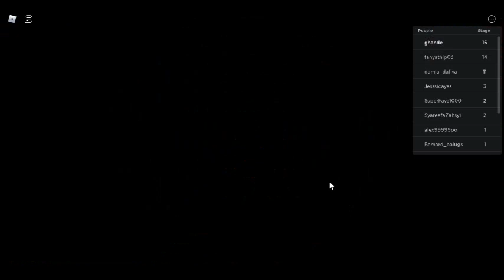Escape The Butcher Shop Obby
Ok so the butcher is making mutant meat and we know of his plans so he's locked us in his butcher shop. Can you escape the 25 stages and make it to freedom?
Enjoy :D

*Please support the game by liking and favourite*

Tags: (Ignore) Obby Cartoony Fun Adventure Escape Motel Manager Sewer Get Eaten Evil Obby

NOTICE: This game is a recreation of PlatinumFalls's old obby. The obbies on this group are inspired by PlatinumFalls, remade in studio using pre-existing walkthrough videos as guides. Platinum if you don't want this game up please let me know.